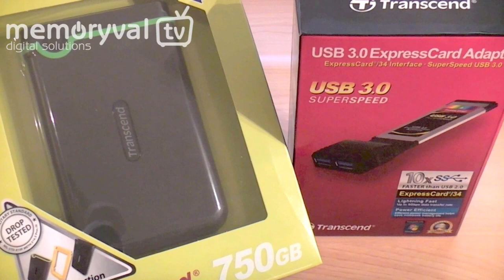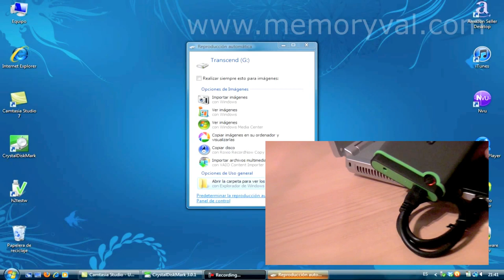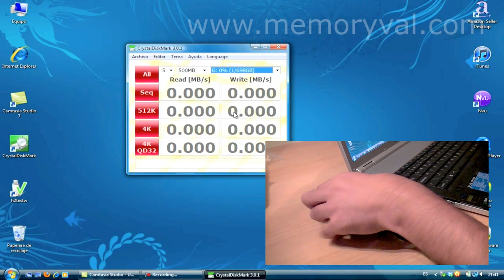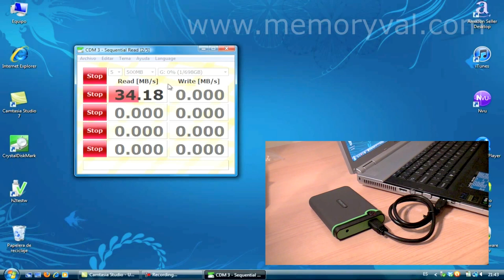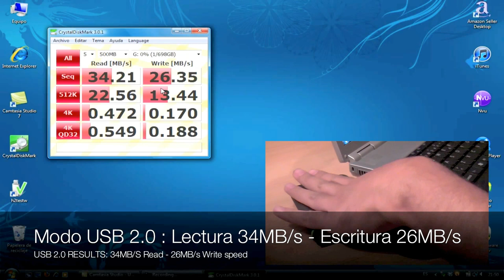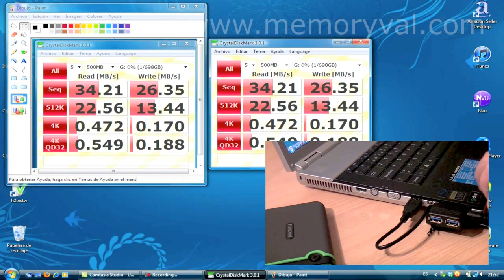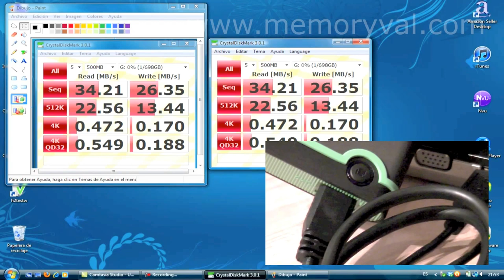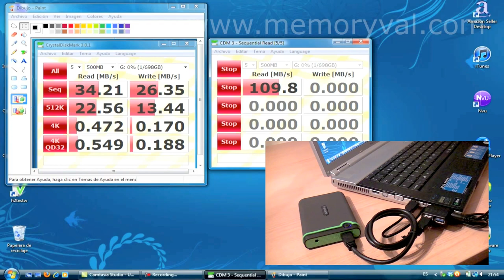Test Velocidad USB 3.0 con HHD Storejet 25M3 de Trancend y adaptador Expresscard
Revisión del disco duro externo USB 3.0 STOREJET 25M3 de Trancend.

Prueba de velocidad mediante un adaptador ExpressCard USB 3.0 , análisis y comparación de resultados del disco duro trabajando en modo USB 2.0 y 3.0.